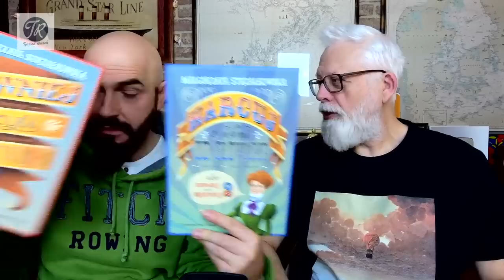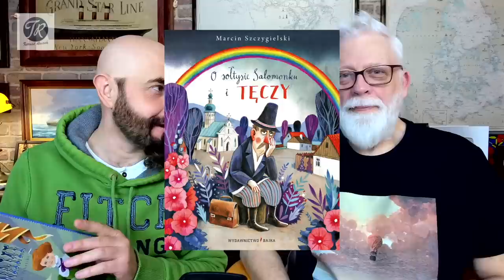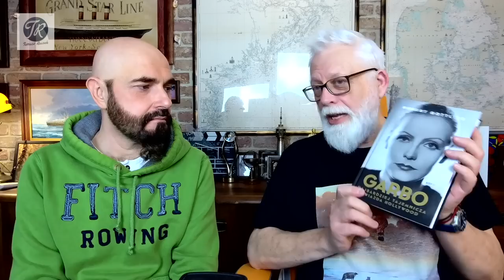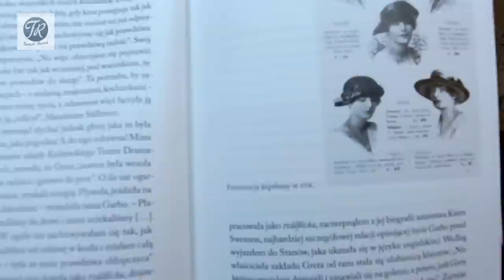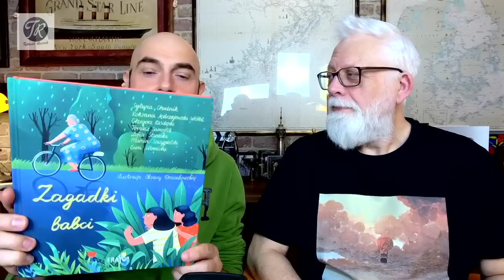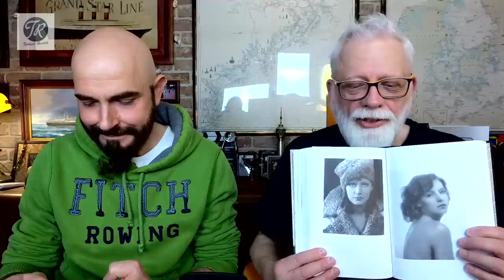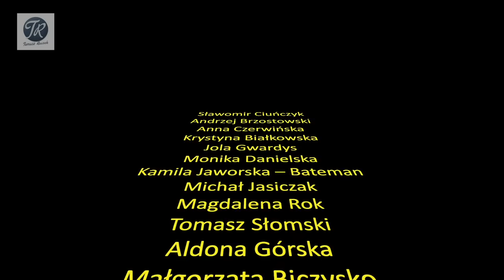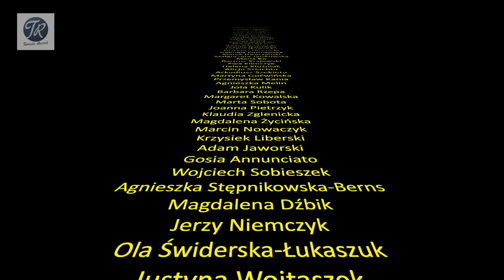TOMATO 11: o Grecie Garbo, MM, BB i starych,ale pięknych słowach- Marcin Szczygielski Tomasz Raczek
TOMATO 11: o Grecie Garbo, Marylin Monroe, Brigitte Bardot i... starych ale pięknych słowach - Marcin Szczygielski Tomasz Raczek rozmowy.
Marcin Szczygielski - pisarz, dramaturg  i grafik,
 autor popularnych książek dla dorosłych i wielokrotnie nagradzanych
 powieści dla dzieci i młodzieży. Laureat m.in. Nagrody Literackiej
m.st. Warszawy (Klątwa dziewiątych urodzin), trzykrotny
 zwycięzca Konkursu Literackiego im. Astrid Lindgren (Czarny
 Młyn, Arka Czasu, Teatr Niewidzialnych Dzieci), trzykrotny laureat
konkursu Książka Roku IBBY (Omega, Klątwa dziewiątych urodzin,
 Serce Neftydy) oraz dwukrotny zwycięzca konkursu Empiku na
 Najlepszą Książkę Dziecięcą Przecinek i Kropka (Bez piątej klepk
i, Pomylony narzeczony). Za powieść Teatr Niewidzialnych Dzieci
otrzymał Nagrodę Czytelników w Ogólnopolskim Konkursie Literackim
im. Kornela Makuszyńskiego, a jego powieść Arka Czasu
w Austrii została wybrana przez Jury der Jungen Leser na dziecięcą
 Książkę Roku 2015. Za całokształt twórczości literackiej autor
 został uhonorowany nagrodą literacką Guliwer w Krainie Olbrzymów
 oraz brązowym medalem Gloria Artis.
 W 2016 r. odbyła się premiera filmowej adaptacji jego książki
 Za niebieskimi drzwiami, a w 2021 r. do kin trafiła ekranizacja Czarnego
Młyna. Powieści Marcina Szczygielskiego przekładane były
dotąd na języki niemiecki, hiszpański, łużycki, macedoński, bułgarski,
serbski, rosyjski i ukraiński. Od 2012 roku jest członkiem Stowarzyszenia Pisarzy Polskich.